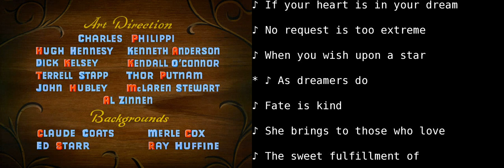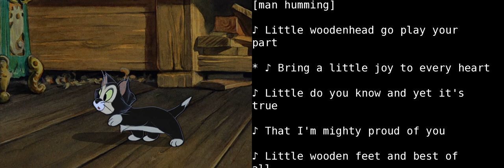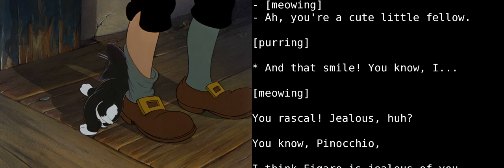Learn English With Audio & Subtitles ★ Pinnocchio 1/8